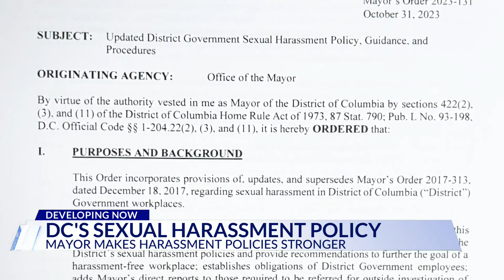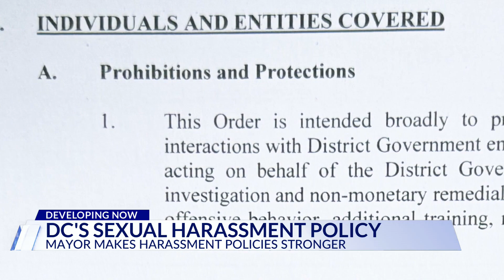D.C. Mayor Muriel Bowser updates stronger sexual harassment policy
D.C. Mayor Muriel Bowser on Tuesday signed off on an updated sexual harassment policy in the wake of her top deputy and advisor who resigned in disgrace over his own harassment scandal.